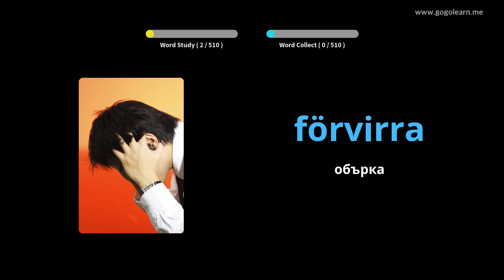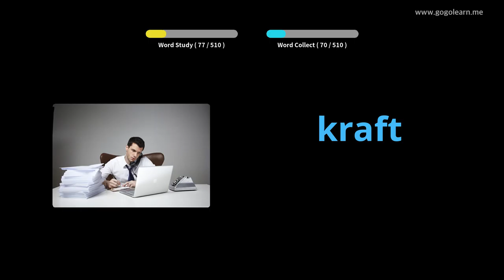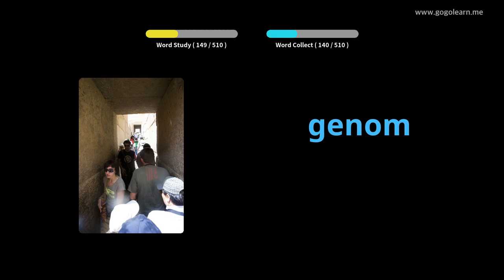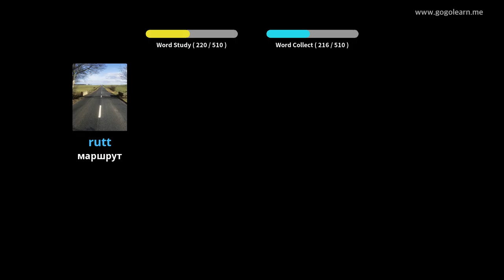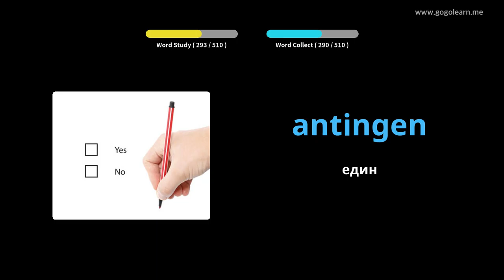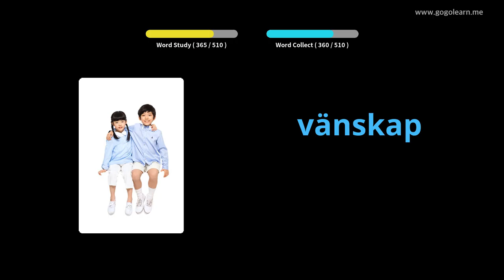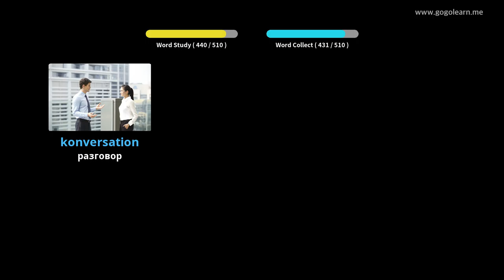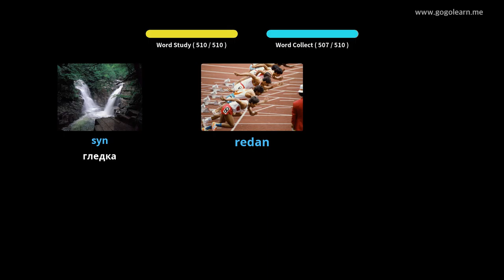Основно средно училище на шведската лексика | Golearn